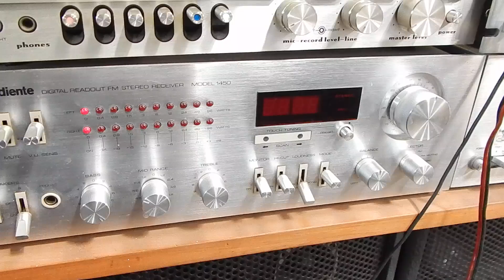GRADIENTE AMPLIFICADOR DE POTÊNCIA ESOTECH A-2 [ DEMONSTRAÇÃO DE VENDA ]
AMPLIFICADOR EM EXCELENTE ESTADO TODO ORIGINAL .
SEGUNDA OPÇÃO DA LINHA ESOTECH GRADIENTE
 GRADIENTE
 ESOTECH
POLYVOX
 POLIVOX
 QUASAR
CYGNUS
 SOM MODULADO
SOM VINTAGE